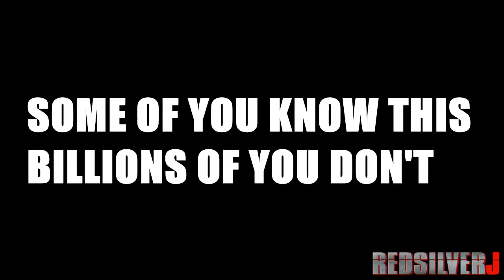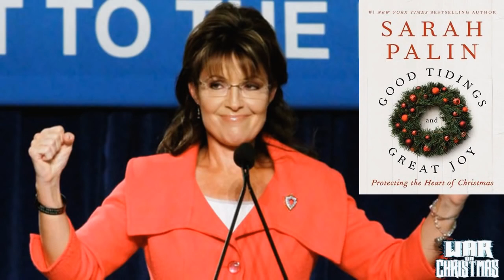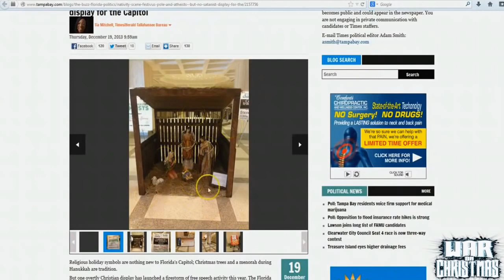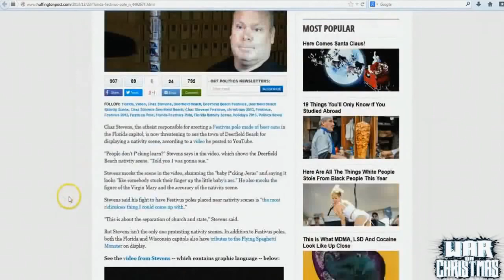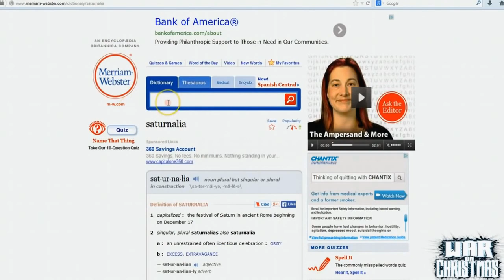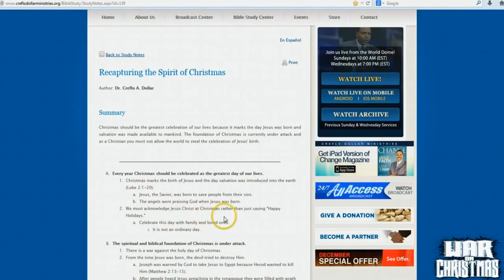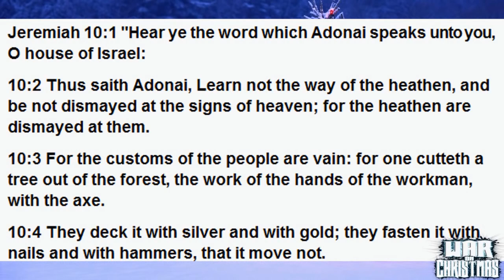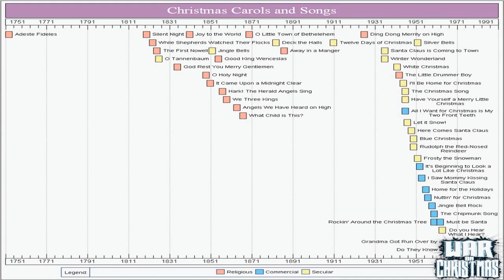CHRISTMAS REAL MEANING | SATURNALIA | THE ORIGINAL PURGE | FAKE WAR EXPOSED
There is no war on Christmas. But a war on knowledge. Christmas is not about the birth of Jesus. The origin of Christmas is more similar to the movie " The Purge".

Fox News Contributor Tells Tucker Carlson Gingerbread Cookies Are 'Obviously Men'